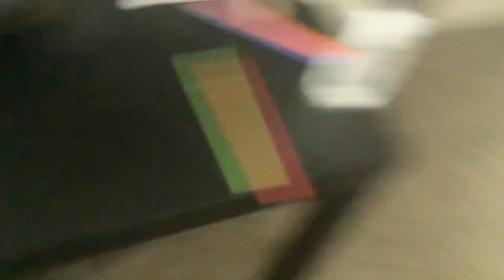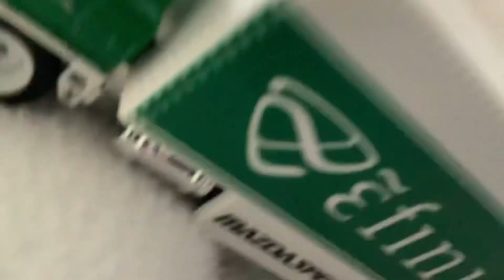The car show: 4 climb up that mountain